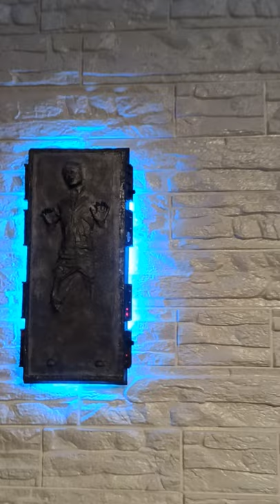Han Solo in Carbonite, wall mount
3D Printed Han Solo in Carbonite, upgraded with arduino, leds,  and fiber optics.  Size  30x14 cm